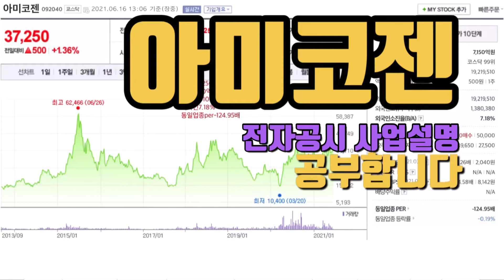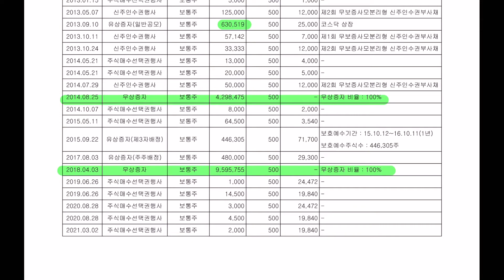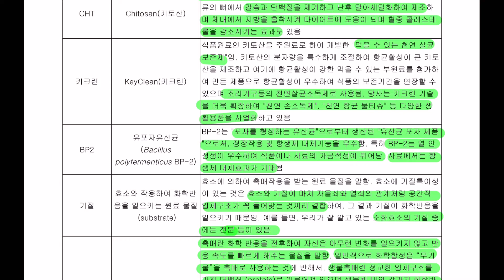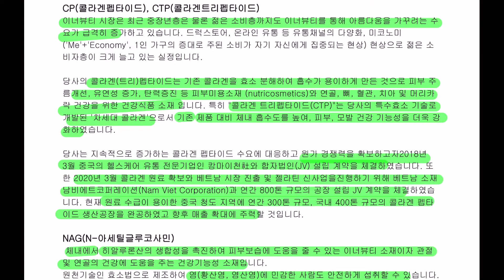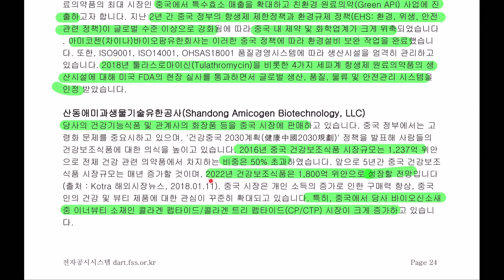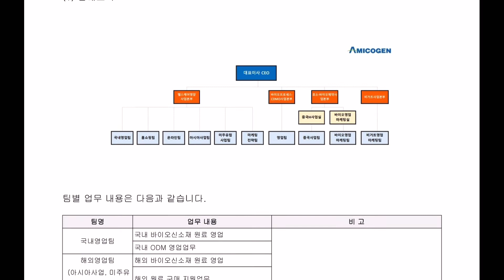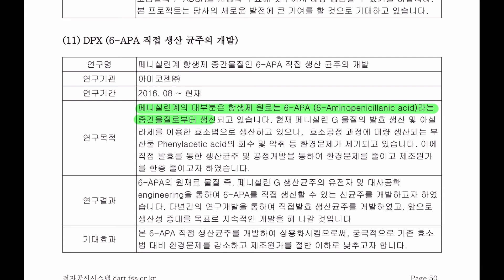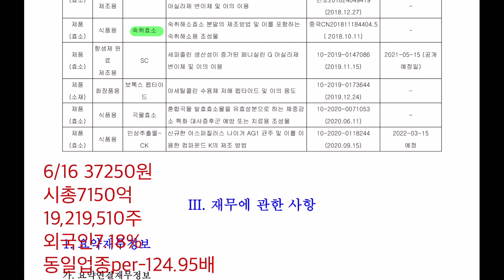아미코젠 전자공시 사업설명 공부합니다.. 홈페이지,전자공시,사업설명,재무제표,주석,네이버금융,마무리까지 공부합니다